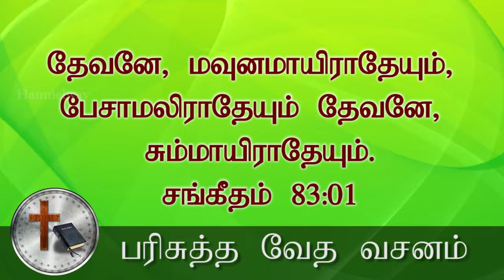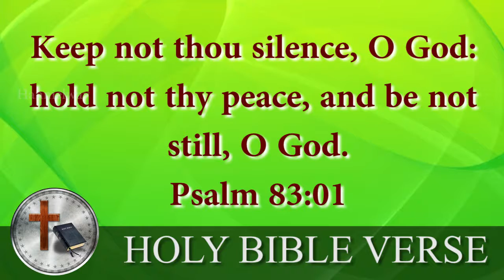பரிசுத்த வேத வசனம் | Holy BIBLE verse | Today's Tamil BIBLE verse 07/09/2019 |Psalm 83:01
Psalm 83:01
Good morning | காலை வணக்கம்.

ஒவ்வொரு நாளும் நாம் எத்தனையோ விஷயங்களுக்கு முக்கியத்துவம் கொடுக்கிறோம் , புதிய நாளை காணச்செய்த தேவனுக்கு நாம் முக்கியத்துவம் கொடுப்போம் , காலை எழுந்தவுடன் வேதம் வாசிப்போம் & ஜெபம் செய்வோம் , தேவன் தாமே நம்மை ஒவ்வொரு நாளும் வழி நடத்துவாராக.

நம்மவர்கள்களுக்கும் இச்செய்தியை சொல்லுவோம் [SHARE]

We give importance to many things every day, we place emphasis on God who found the new day, we read the Scriptures when we wake up in the morning & pray, God Himself lead us every day.

 We will tell the good news to all of us [SHARE]

பரிசுத்த வேத வசனம் | Holy bible verses